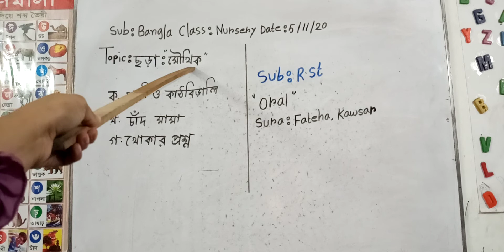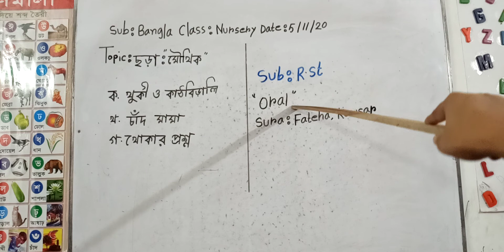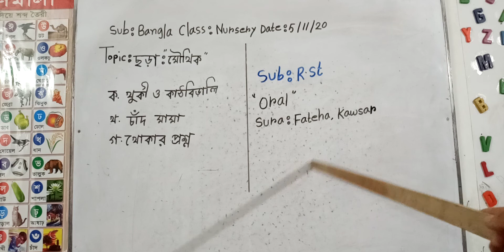Class: Nursery,Sub: Bangla+R.st